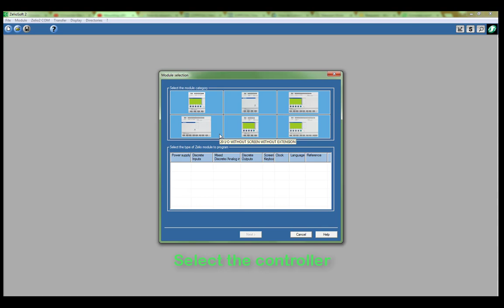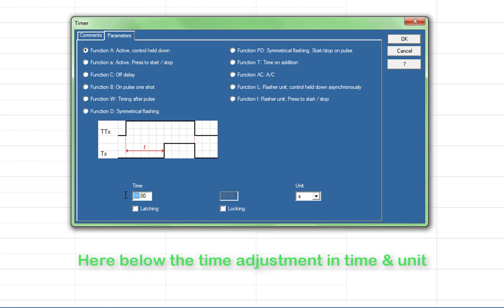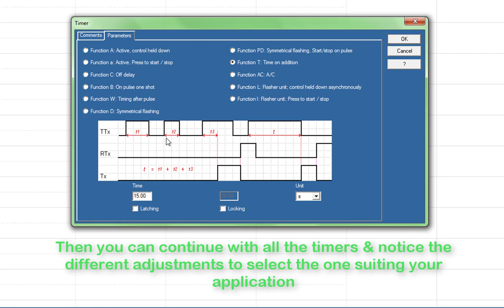What are the different timing diagrams available in Zelio Soft?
This video shows the different timing diagrams available in software Zelio Soft & how to adjust the parameters for them.